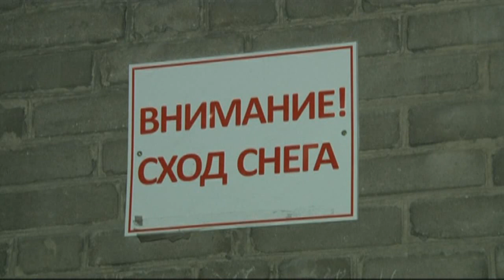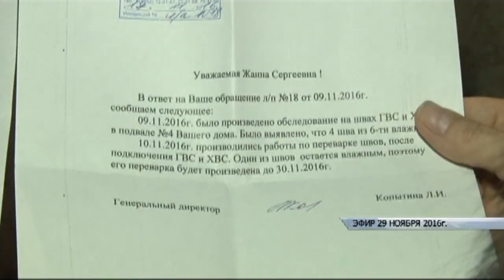Коммунальный патруль 06.12.16 «Одним — зарплата, другим — лопата»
И вновь продолжается бой: горожан с дорожными службами. Телефон нашей редакции не умолкает. Больше всего жалоб — на бездействие управляющих компаний. В зимний сезон дворы, говорят барнаульцы, утонули в сугробах. Технику видели лишь изредка. Пришлось самим взяться за лопаты. Об этом сериале и о другом, правда уже со счастливым финалом, расскажет Кирилл Политов в рубрике «Коммунальный патруль».